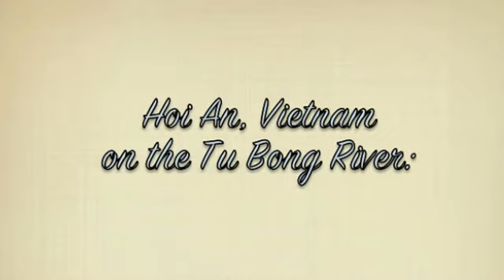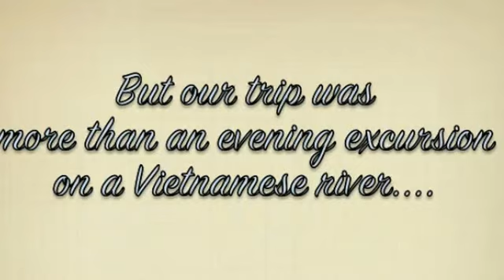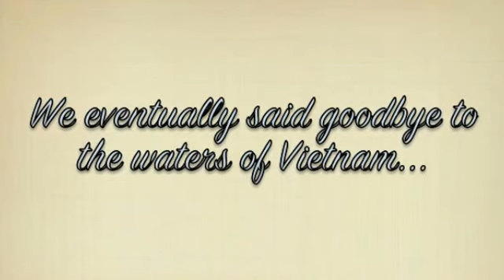Paddling in Vietnam & Cambodia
A video and still shot expose of our trip to Vietnam and Cambodia set to the song "More Than A River".  This is just a small portion of an amazing adventure exploring two beautiful cultures of people, scenery, cuisine and history.  Please forgive the first 5 seconds of shaky camera work.  Hope you enjoy it!